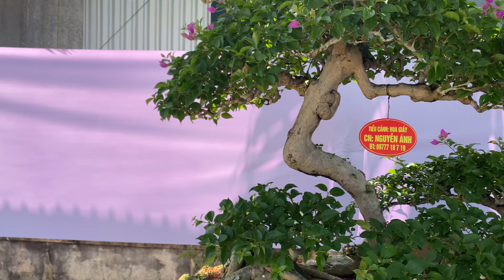Nhiều Cây Duối To Mà Đẹp Quá Các Bạn | Duy Hai Lúa Vlog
Nhiều cây duối bonsai thành phẩm đẹp quá các bạn.
Duy Hai Lúa Vlog Thân Ái!